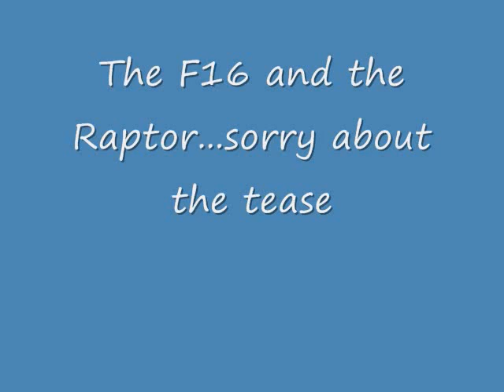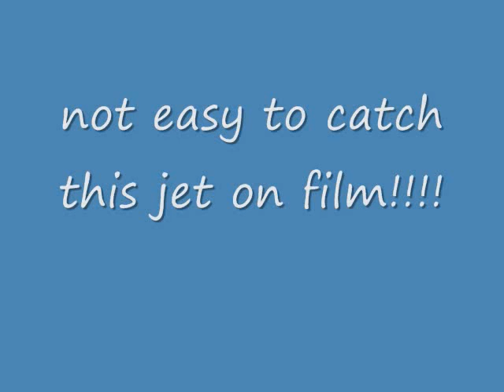Blue Angels and company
I went to an airshow in Toronto this summer,  took some pics and short  videos and put them to music. Even though the sun was behind the show...it was still awsome.